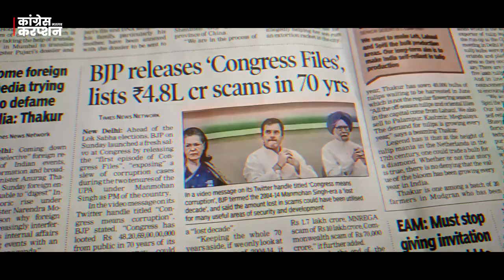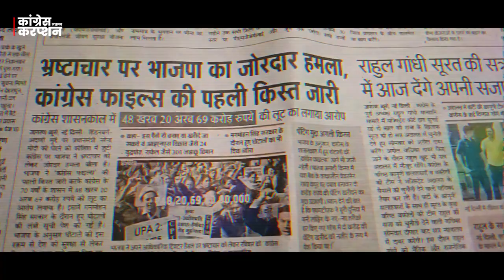Quick Recap Season-1 Congress File | जल्द आ रहा है Season 2 !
Quick Recap Season-1 Congress File |
आ रहा है Season 2 !

कांग्रेस मतलब करप्शन !

थल से लेकर नभ और अंतरिक्ष से लेकर समुद्र तक... कांग्रेस के भ्रष्टाचार की पोल खोलने के लिए फिर खुलने वाली है Congress Files !

बहुत जल्द आ रहा है Season 2